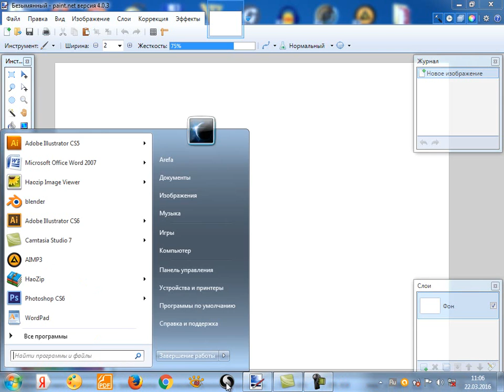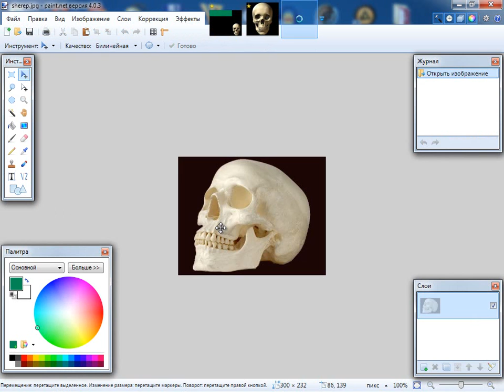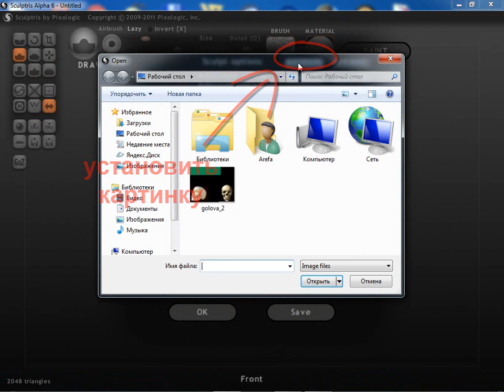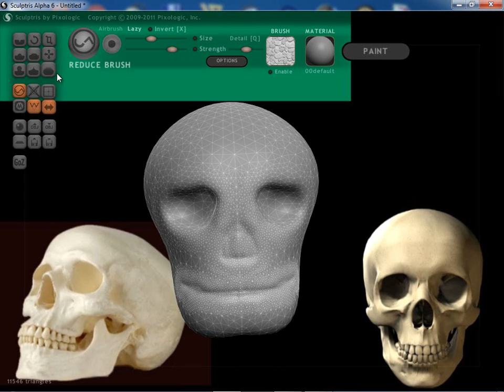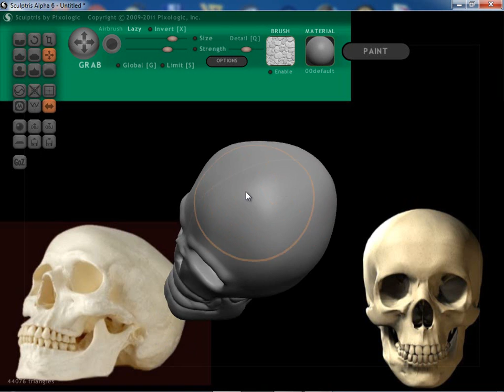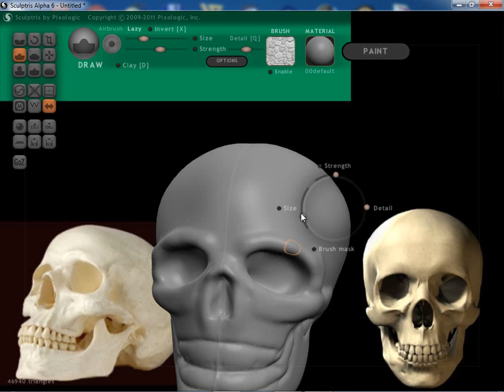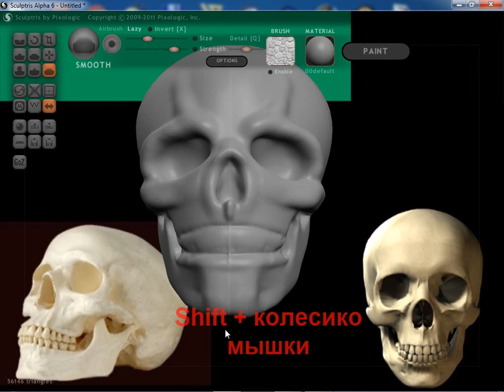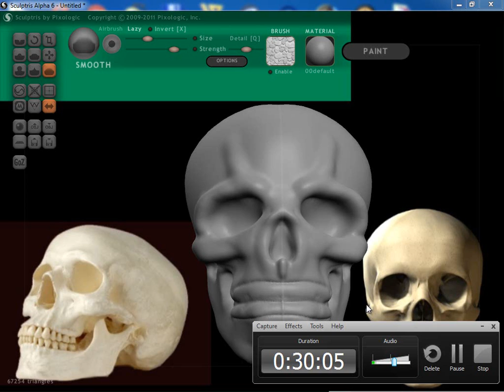Sculptris - как слепить череп человека урок № 1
Sculptris вылепить череп человека, и как установить изображение череп человека в программу Sculptris. Для изображение и установки я применил бесплатную программу paint.net, с этой помощью программы можно писать тексты и заголовки для вашего видео.  Какими кистями лепить череп человека, растягивать вытягивать, расширять, сужать, все показано и рассказано четко и понятно. Следующих уроках раскраска и покраска текстурой, очень полезная информация, и потом показать вашу работу всем людям.